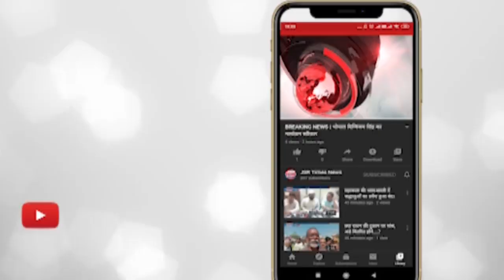इंदौर - सिग्नल पर हूटर बजाना युवक को पड़ा भारी पुलिस ने की कड़ी कार्रवाई।